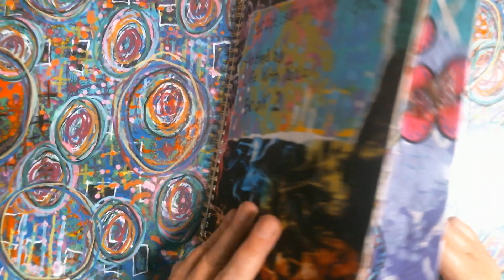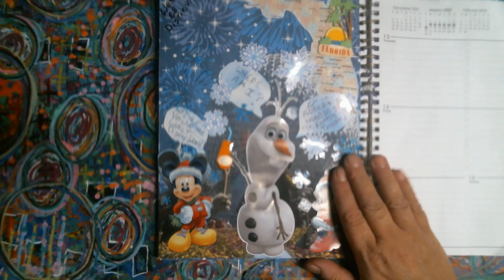artisanjournalprompt2024 Hosted by Life With Patti Week :28